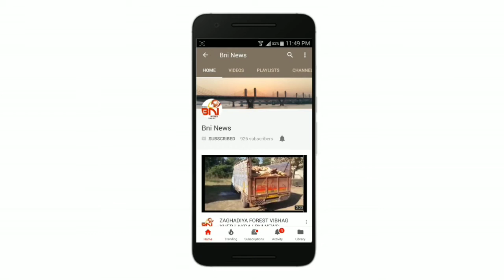ભરૂચમાં વરસાદ વરસતા વાતાવરણમાં ઠંડક પ્રસરી.